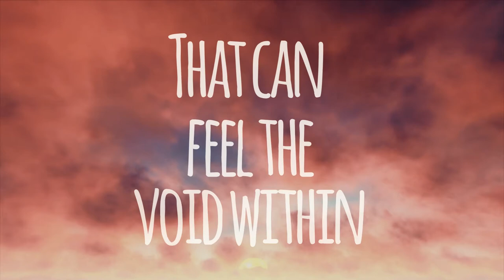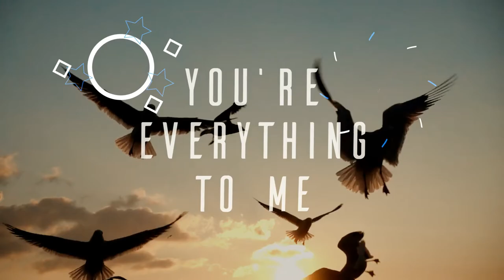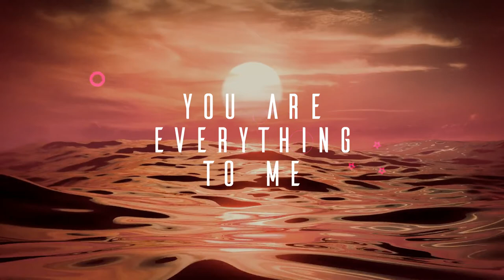Folarin & Keziah - Everything To Me (Lyric Video)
Official lyric Video for "Everything To Me" by Folarin & Keziah

Follow  Folarin & Keziah!

Lyrics

This song says everything
So right now, where ever you are
Lift your hands, lift your hearts, lift your voice
And join us as we sing
Everything

My God you are
Everything I needed
Jesus you are
The reason that I sing
There is no other
That can feel the void within

Jehovah Jireh
Provider of my every need
Jehovah nissi
The banner of my victory
Jehovah Rapha
Healer of infirmities

Everything I needed
Jesus you are

Jehovah shammah
Always there in time of need
Jehovah shalom
Peace within to comfort me
Jehovah rohi
The one who leads and guide my way

Everything I needed
Jesus you are

Everything I needed
Jesus you are

You’re my provider
You are
And my sustainer
You are
You’re my helper, Lord
You are
Everything
Yes you everything to me

You’re my deliverer
You are
And my refuge
You are
You’re my shelter, Lord
You are
Yes you are
Everything

My savior
You are
And redeemer
You are
Yes you are
You are
Yes you are
Everything

I searched all over
You are
I couldn’t find nobody like you
You are
You’re everything
You are
Everything

Music video by Folarin & Keziah performing Everything To Me (lyric video).